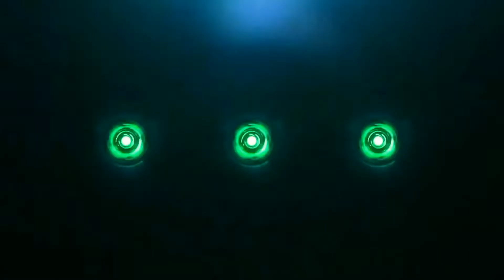Tui Boro Beiman | তুই বড় বেঈমান | নিঝুম আলো | Bangla New Song 2022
Nabila Music Story Presents latest Bengali Music Video of 2022 Channel

Song : Tui Boro Beiman
Singer : Nijum Alo
Cast : Ariyan Arif & Tanha Sraboni
Lyrics : Nuho Alom
Tune : Shekhor

Produced and Distributed by Central Music and Video [Nabila Music Story].